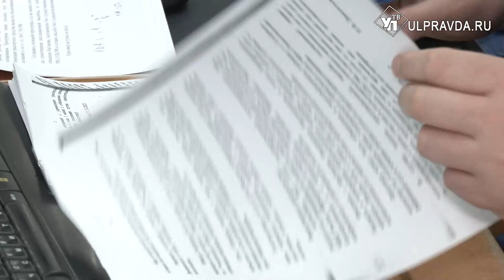«Не виноватая я, он сам». Жительница Ульяновской области зарезала мужчину в лесу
По данным следствия, обвиняемая нанесла своему знакомому несколько ножевых ранений в грудь.  От повреждения лёгкого и части сердца потерпевший скончался. О причинах конфликта и результатах судебного дела узнала наша съёмочная группа.